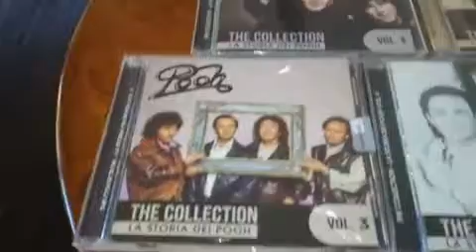5 volumi "La Storia dei Pooh" 5 cd